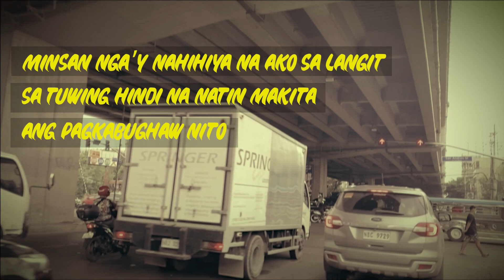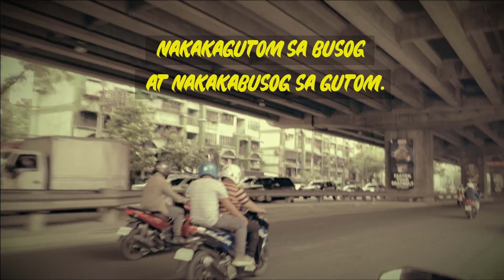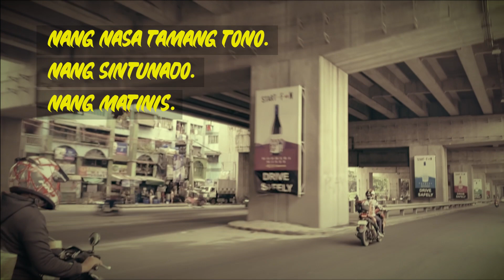22nd Floor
Love in the hustle and bustle of the city.